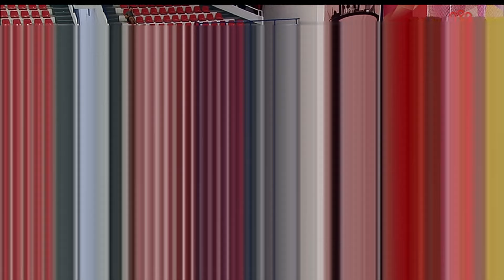خيطان x القادسية -مباراة الدوري العام لكرة اليد -الجمعة 2024\10\25